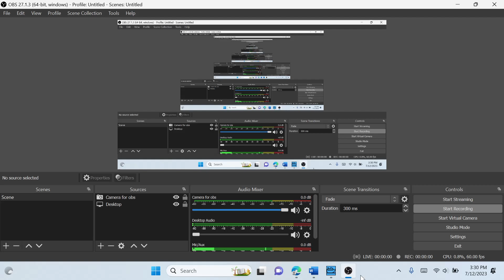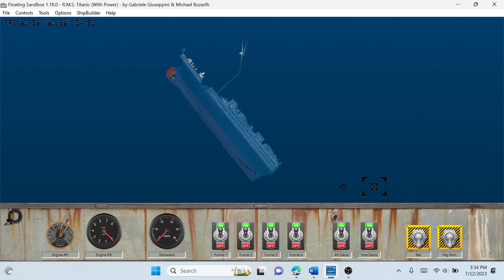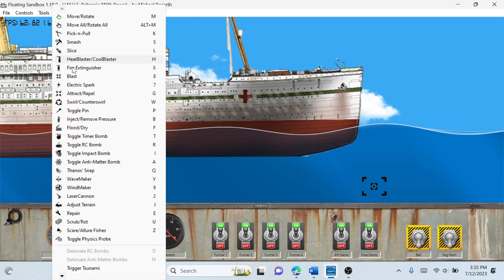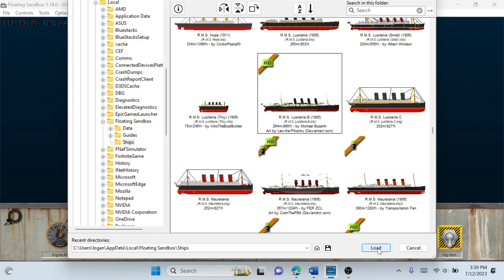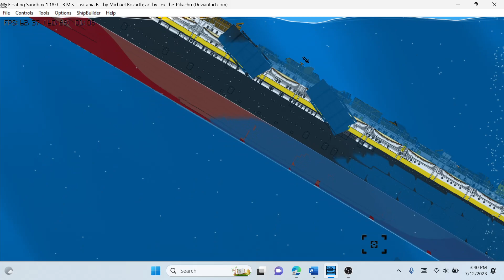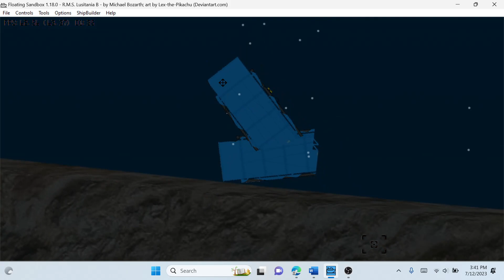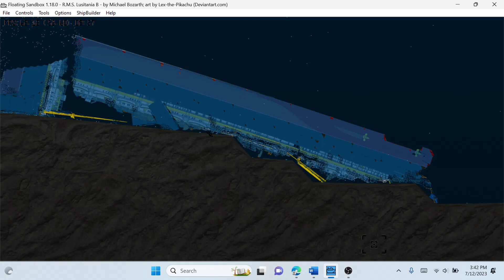Titanic, Britannic, And Lusitania Sinking!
titanic rip